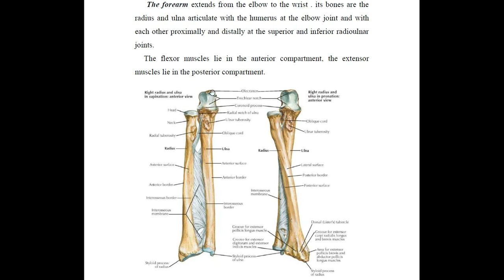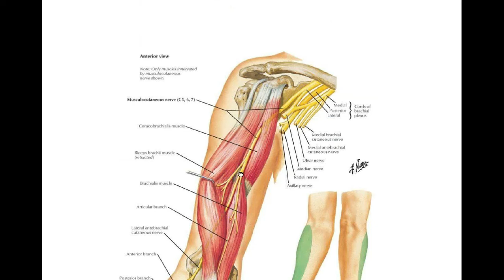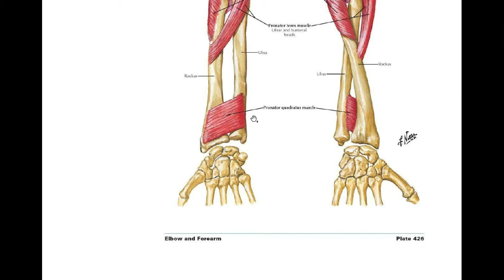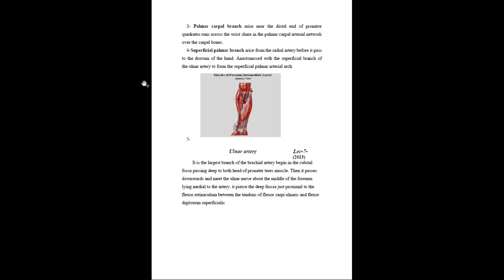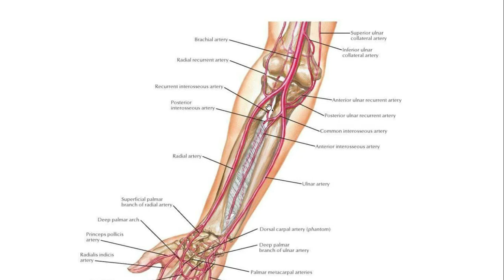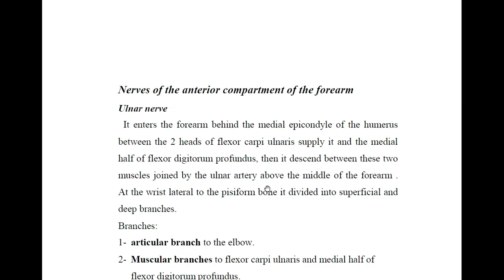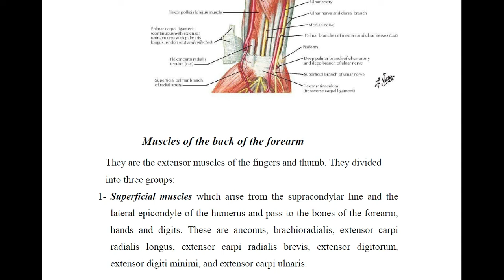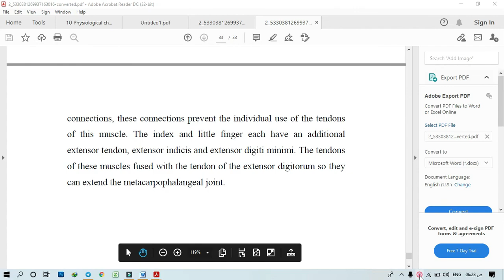The Forearm - طب نينوى